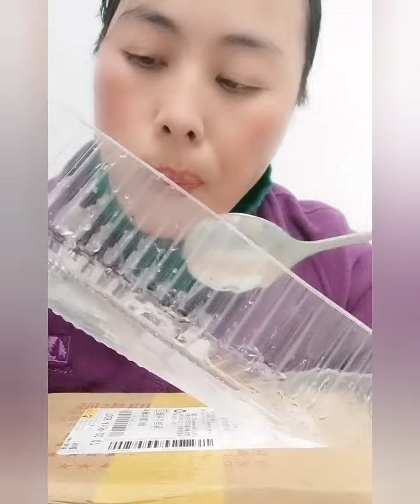HARD ICE EATING / CRUSHED ICE / ICE CUBE EATING. ICE EATING